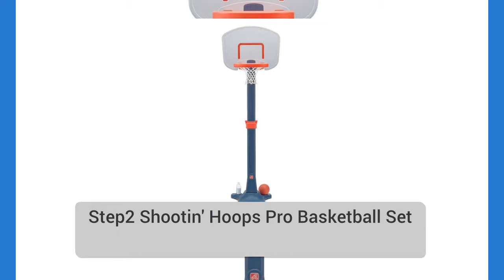Step2 Shootin' Hoops Pro Basketball Set